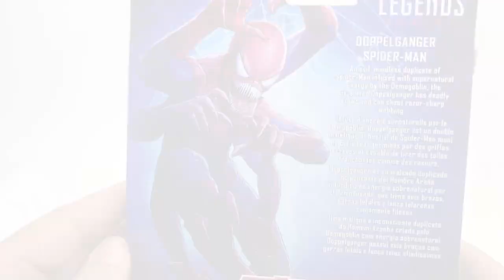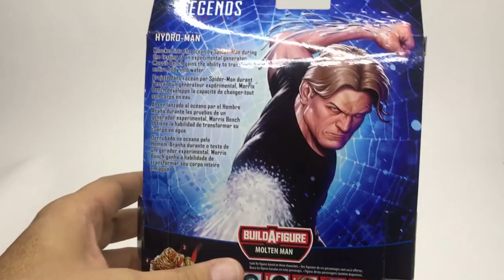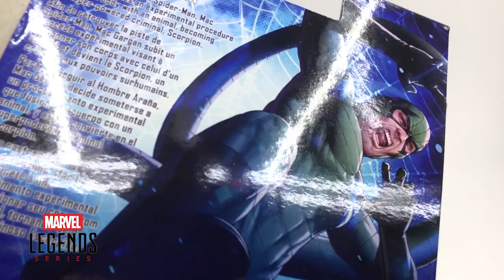Spider-Man: Far From Home Pt. 2 - Marvel Legends ► JJyC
Hugo nos muestra la ultima parte del wave de SpiderMan FarFromHome de MarvelLegends que forman a Molten Man: Hoy Spider-Man, Hydro Man, Scorpion y el BAF.